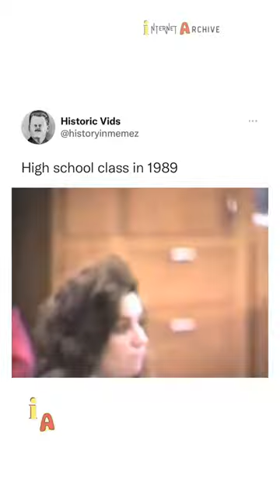High School Class In 1989